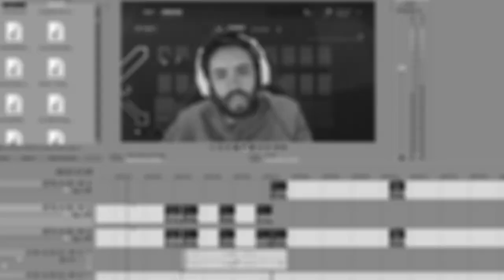AS NOVIDADES DO RAINBOW SIX SIEGE!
Hoje trago as novidades do RAINBOW SIX SIEGE da próxima season pra galera que não consegue testar no TTS! E teve gameplay com os novos op

- Máquina Gamer
GeForce RTX 2080 TI
I9 9900k
32 GB Ram XPG Adata

Odyssey Z
GeForce GTX 1060
i7 8750
24 GB de RAM

É nóixx!